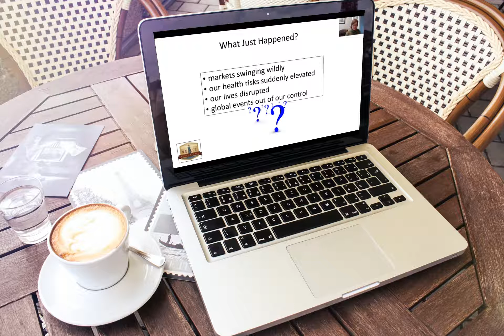What Coronavirus Has Taught Us About Retirement Webinar Preview